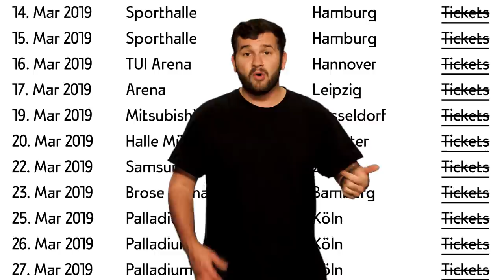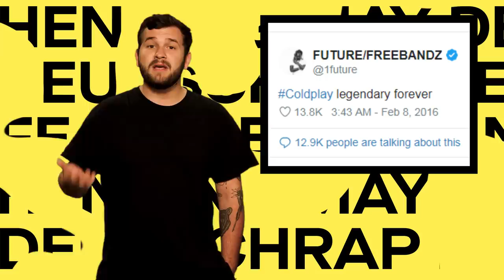Henning May: Darum ist er im Deutschrap so beliebt II PULS Musik Analyse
Henning May ist ein begehrter Feature-Gast im Deutschrap und das nicht erst seit gestern. “Hurra die Welt geht unter”, “5 Minuten” und jetzt “Vermissen” mit Juju. Warum er die Allzweckwaffe im Deutschrap ist, hat verschiedene Gründe.

Wer ist Henning May?
Henning May ist bekannt als Sänger der Band AnnenMayKantereit, die er mit seinen beiden Schulfreunden Christopher Annen und Severin Kantereit in ihrer Heimatstadt Köln gegründet hat. Mittlerweile ist auch der Bassist Malte Huck ein festes Mitglied der Band. Henning May und seine Bandkollegen haben als Straßenmusiker angefangen und sich ihren Weg nach oben gespielt. 2014 haben Henning May, Christopher Annen und Severin Kantereit auf YouTube ein Video zu ihrem Song “Barfuß am Klavier” veröffentlicht, in dem Henning May auf einer Straße in Köln Klavier spielt. Dieses Video machte Henning May und die Band in kurzer Zeit sehr bekannt und wurde auch mit Preisen ausgezeichnet. Ein Markenzeichen von Henning May und Band sind die Musikvideos, die alle von ihrem Freund Martin Lamberty gedreht wurden. 2016 hat die Band ihr Debütalbum “Alles nix Konkretes” veröffentlicht, 2018 ihr zweites Album “Schlagschatten”. Letzteres ist mittlerweile seit einem halben Jahr in den deutschen Charts.

Was macht Henning May besonders?

Das markanteste Merkmal von Henning May ist seine tiefe und raue Stimme, die einen krassen Wiedererkennungswert hat. Das hat aber auch zur Folge, dass oft nur Henning May wahrgenommen wird und seine Bandkollegen in den Hintergrund rücken. Henning May ist außerdem gern gesehener Gast im Deutschrap, auch wenn man die Musik von AnnenMayKantereit nicht wirklich mit Rap in Verbindung bringen würde.

Was hat Deutschrap jetzt mit Henning May am Hut?

Viel! Schon 2015 hatte Henning May einen Feature-Part bei K.I.Z. und zwar im Song “Hurra die Welt geht unter”. Das hat Henning May und AnnenMayKantereit zu noch mehr Bekanntheit verholfen. Schon bei dem K.I.Z. Feature konnte man sehen, dass Henning May dem Deutschrap nicht abgeneigt ist. Vor ca. drei Jahren haben AnnenMayKantereit dann befreundete Musiker*innen eingeladen und im Rahmen eines Konzerts bei 1LIVE deren Songs gecovert. Mit dabei waren unter anderem die HipHop-Acts Audio88 & Yassin. Im Frühjahr 2019 taucht Henning May  dann auf dem KitschKrieg Song “5 Minuten” mit Cro und Trettmann auf. Jetzt hat Juju, früher Mitglied der mittlerweile aufgelösten SXTN, eine Single mit Henning May veröffentlicht. “Vermissen” ist sein drittes offizielles Deutschrap-Feature und auf Platz 1 der deutschen Singlecharts.

Wie seht ihr das? Passen Henning May und Deutschrap für euch zusammen? Und mit wem sollte als nächstes einen Track machen? Schreibt’s mir gerne in die Kommentare, ich freu mich auf euer Feedback!

Redaktion: Matthias Scherer, Fridolin Achten, Frederik Kunth
Kamera: Felix Holderer
Schnitt: Felix Holderer
Tonmischung: Christoph Tampe